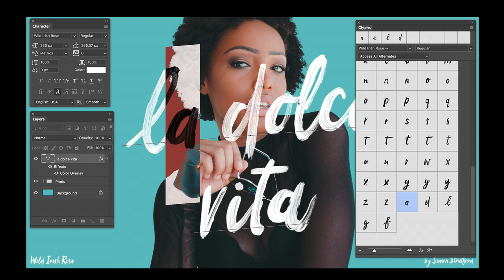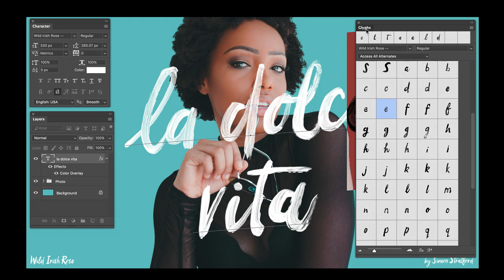Wild Irish Rose font alternatives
Wild Irish Rose font how to select and use alternative glyphs in Photoshop.